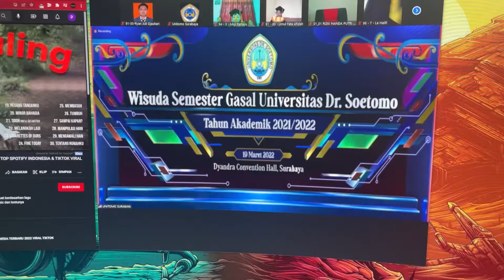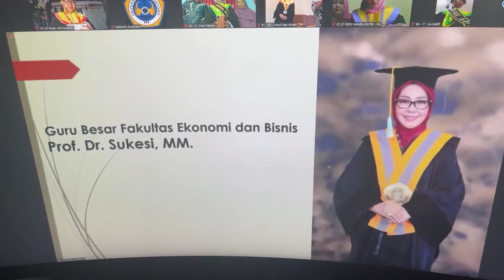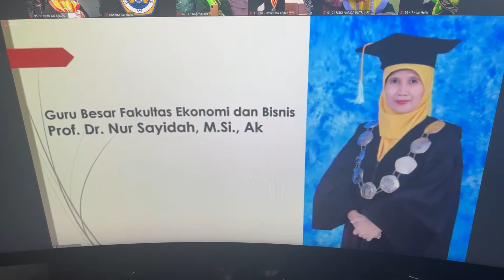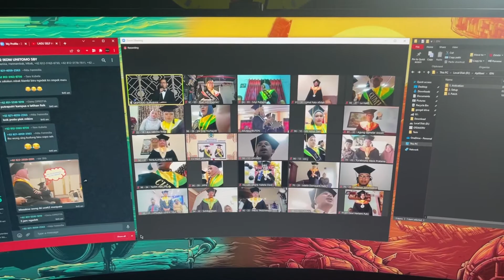Debu Aspal vlog #12 - Akhirnya Wisuda, Wisuda Online Universitas Dr.Soetomo Surabaya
Setelah melewati kurang dari 2 tahun, kuliah online. Dibalik kuliah S2 ada saksi-saksi yang memberikan dukungan